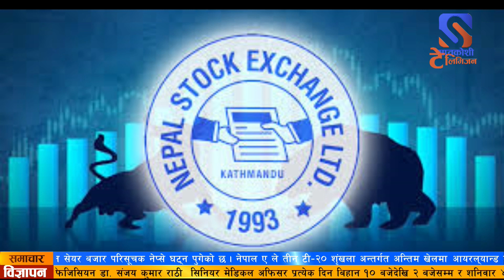सोमबार पनि सेयर बजार परिसूचक नेप्से घट्न पुगेको छ ।